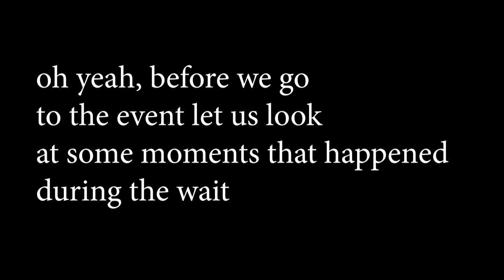Midas's Device | Fortnite The Device (live event)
so um, I woke up at 1 am to watch this cause I'm in Asia..
yea I did it for you so PLEASE WATCH IT!